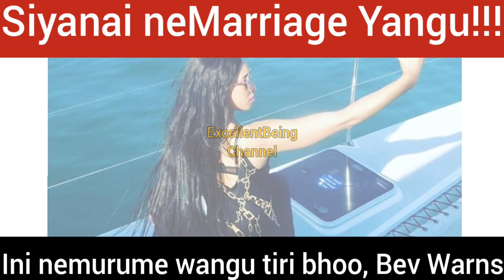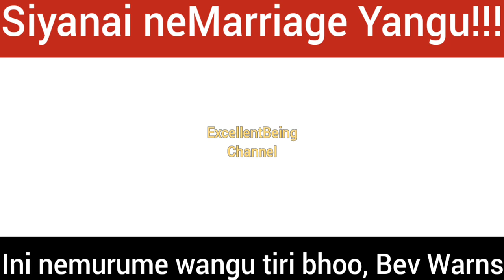Bev Sibanda Tells Haters To Let Her Be: Finally Speaks on "Divorce" Husband's Post